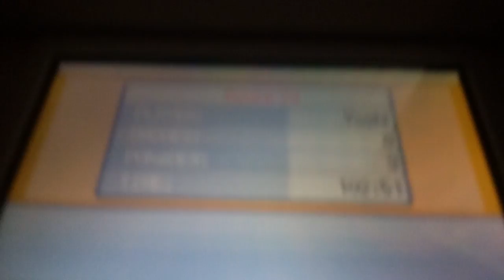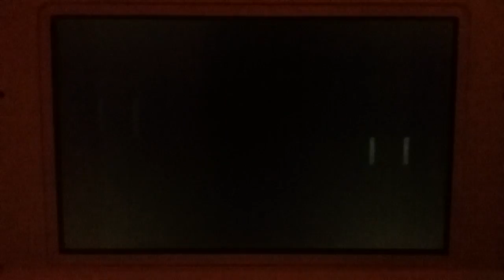Shiny Hoothoot after ~102 hours of encounters!!! Soul Silver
I have such sentimentality with Hoothoot that will keep it near my top all time favorite shiny Pokemon due to the fact that it was my FIRST shiny back in Crystal version.I forgot to show it, but I own no kinds of cheating device.